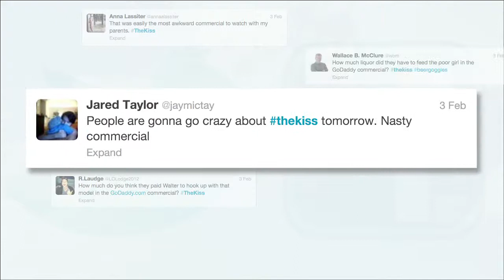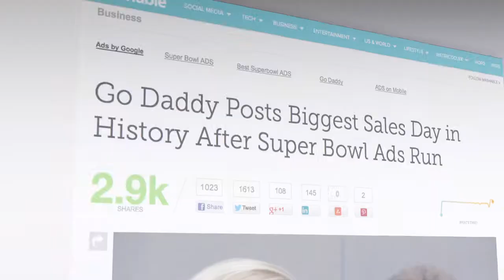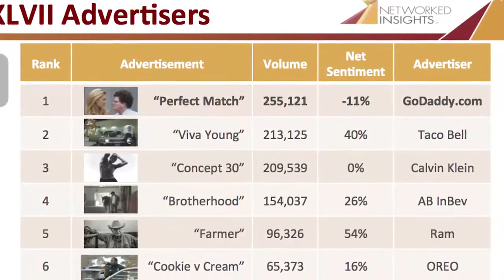Go Daddy "Perfect Match" Case Study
Outrageous 2013 Super Bowl commercial from Go Daddy produced by Greg Tharp